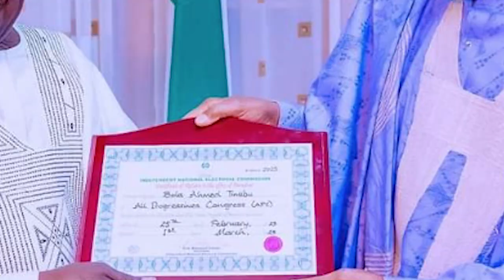SEE SHOCKING REACTIONS AS PRES.BUHARI MASSIVELY BEGS FOR FORGIVENESS